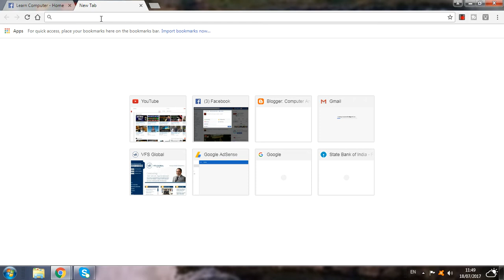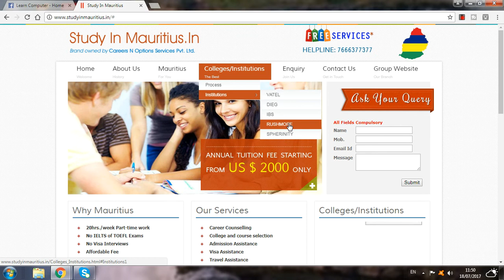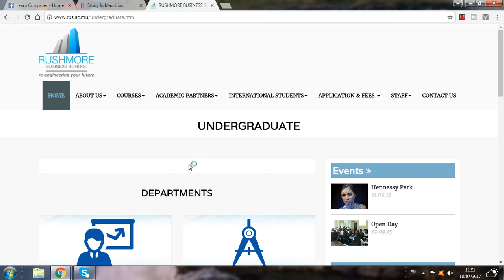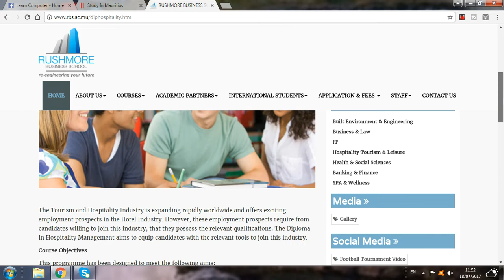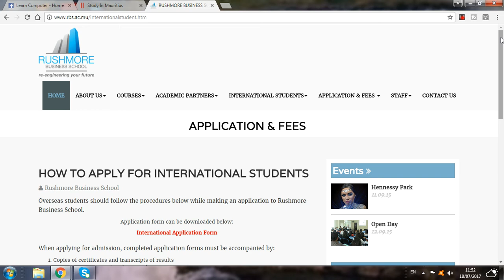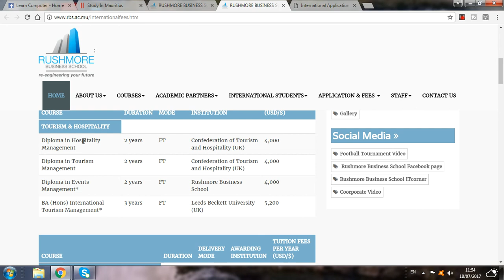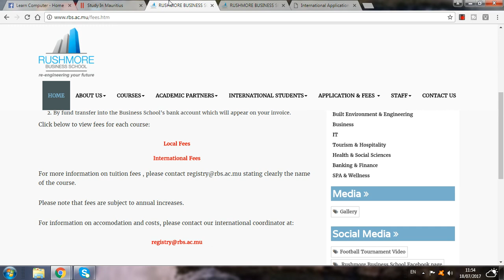India To Mauritius Study - Mauritius Visa - Study Program - How To Apply - Travel Vlog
How To Apply For MauritiusStudyProgram Online

Mauritius || Study Program For Students || How To Apply

No Need

No Need